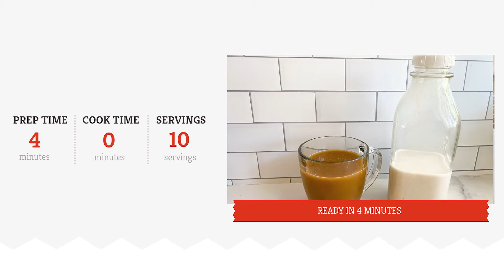Homemade Cashew Coffee Creamer Recipe